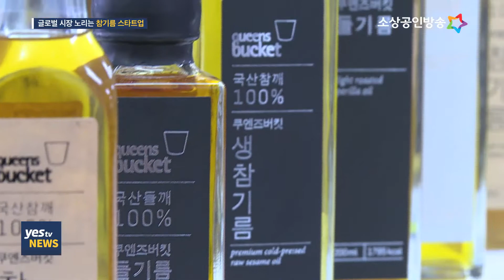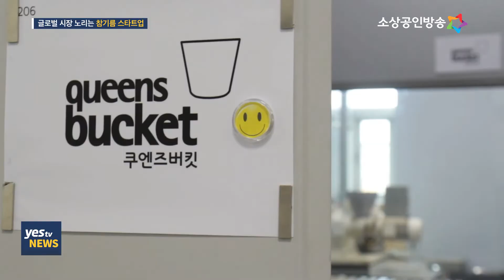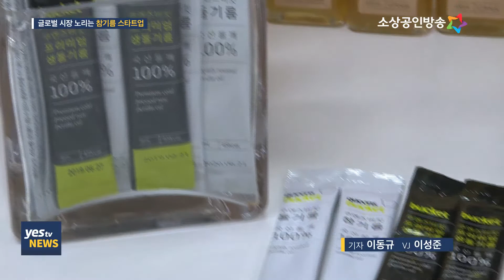[yesTV뉴스] 참기름에 혁신 더해 세계시장 공략한다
혁신적인 기술과 아이디어로 창업한 신생기업을
스타트업이라고 하는데요.

혁신과는 거리가 멀 것 같은 참기름 제조 분야에서
기존 시장의 낡은 관행을 개선하며
혁신을 일으키는 스타트업이 있습니다.

차별화된 방식과 열정으로
참기름의 세계화에도 앞장서고 있는 스타트업을
이동규기자가 소개해드립니다.

(진행-남상미아나운서)